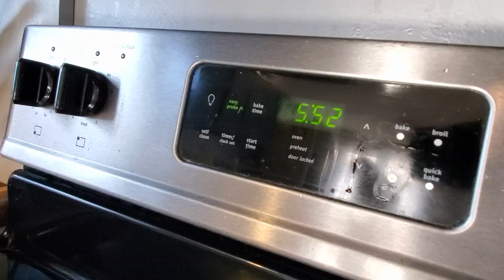Nick's 1st Day of Soccer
Nick has never played organized sports before. I knew that he was going to anxious but he made clear before we left the house that he wanted to play. It was a rough start, but with a full Team Nick James effort, the day turned out wonderful. We are looking forward to playing again next week.